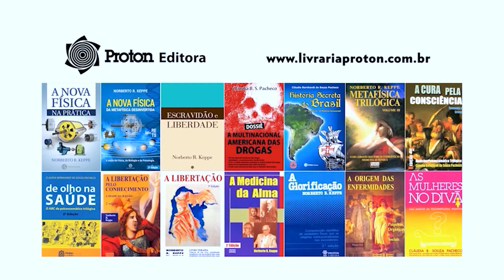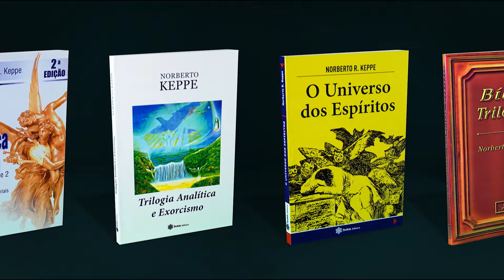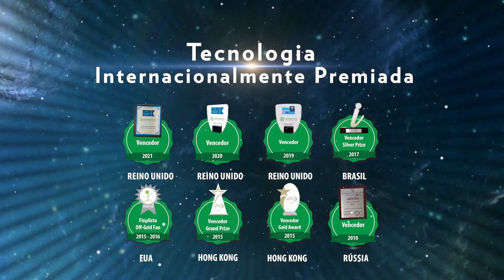Corpo e Alma Não Existem Separados - TV STOP 440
A ideia de separação entre corpo e alma, matéria e energia, causou todas as confusões e problemas da humanidade. Essa divisão ocorreu em todos os campos da atuação humana, dando origem a uma civilização enferma e incompleta. A Trilogia Analítica veio unificar ciência, filosofia e espiritualidade.
Cláudia Bernhardt de Souza Pacheco é Psicanalista, Escritora, Diretora das Faculdades Trilógicas, Doutora Honoris Causa, Presidente do IK&P e Fundadora da STOP a Destruição do Mundo.

Norberto da Rocha Keppe é Psicanalista, Escritor e Presidente da SITA - Sociedade Internacional de Trilogia Analítica (Psicanálise Integral).
Conheça mais sobre o universo Keppe & Pacheco -

00:32 - Inicio
01:17 - A Trilogia Analítica veio unificar a Ciência, Espiritualidade e a Filosofia
04:06 - A Unificação do Corpo e Alma
10:52 - O Grande Problema da Ciência no Geral é a Separação entre Material e Espiritual
14:52 - Nós Vivemos de Acordo Com a Energética Escalar, Espiritual
19:44 - A Origem de Tudo está na Ércia, na Energia Espiritual Divina
22:35 - Conclusão